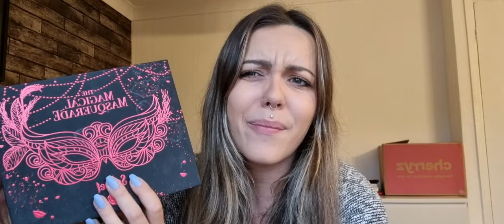Glossy Box Review | Make up & Beauty | Real Sh!t Talking Review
Hope you enjoyed this little review and unboxing whilst talking sh!t.

Hope you did too 🥰

Got mine from here!

Not sponsered or anything just a little hobby of mine ❤️💄

Will keep updated on my IG about the products and their use ❤️